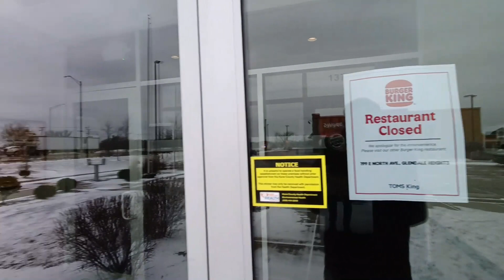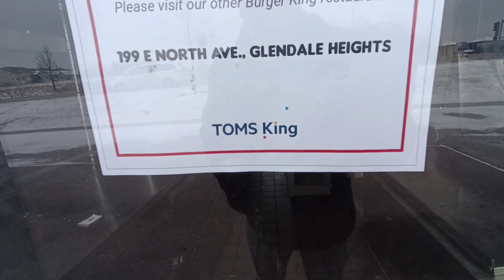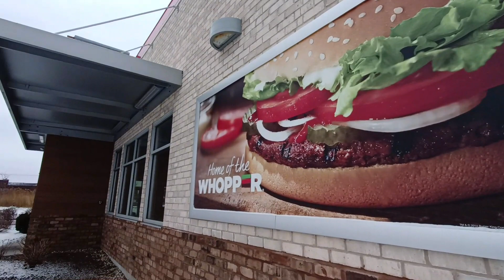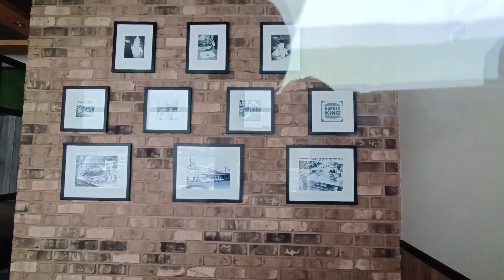ANOTHER ABANDONED Burger King (Butterfield Rd.) Aurora IL